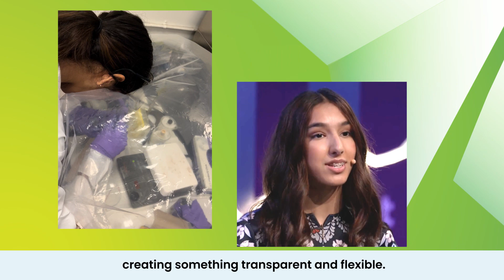Ingenious+ National Winner: Naila Moloo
Naila Moloo, the National Winner of Ingenious+ in 2022, has developed a revolutionary idea for a transparent and flexible solar cell that has the potential to transform the tech industry. Naila shares her insights on innovation and how she overcame challenges to develop her game-changing technology. Watch now to hear from Naila and get inspired by her innovative spirit.